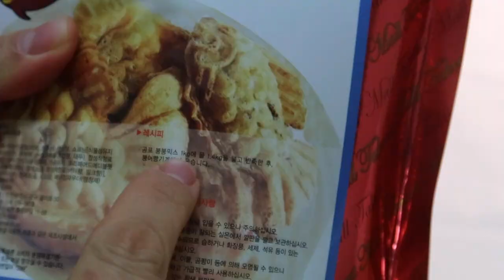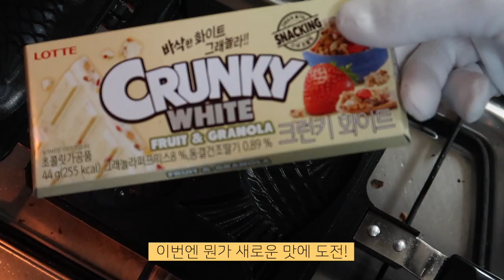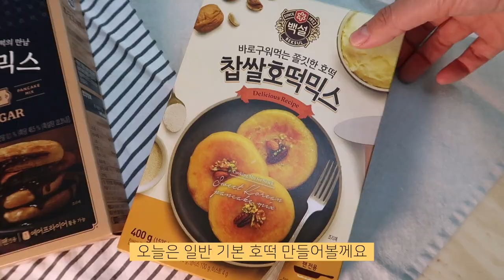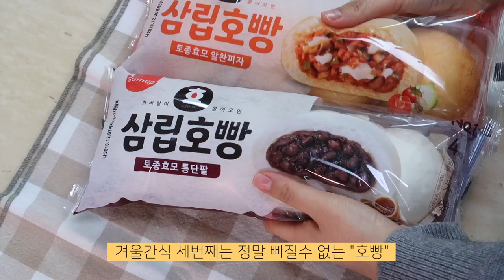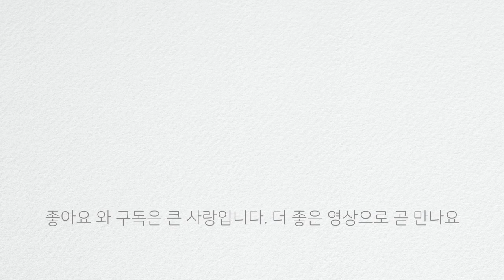붕어빵만들기 | 호떡만들기세트로 쉽게 호떡만들기 | 호빵까지 겨울간식 3종 쉽게만드는법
겨울간식 [붕어빵 호떡 호빵] 세가지를 모두 만들어 본 영상입니다(*주의 : 호빵은 찜기에 찌기만 했습니다;;) 겨울이 되면 다른 계절보다 유독 떠오르는 먹거리들이 많죠~그중에서도 추운 겨울 길거리에서 파는 붕어빵과 호떡은 지금도 정말 좋아하는 간식거리에요~ 어렸을적 동네 슈퍼 호빵기계에 호빵이 동그랗게 놓여진 모습을 보면 얼마나 먹고 싶었는지...ㅎㅎ 너무 옛날 사람 같나요~;오랜만에 추억에 젖어 재미나게 3가지의 겨울간식을 집에서 직접 만들고 맛있게 먹었습니다. 여러분들도 아이들과 함께 붕어빵, 호떡 만들어보세요~ 추운날 가족과 따스한 간식 드시면서 행복하게 보내세요. 언제나 고맙습니다. 여러분~

[붕어빵] 00:51
-붕어빵은 익히실때 꼭 약불에서 해야 타지 않아요. 2개 익히는 시간이 7~8분 정도 걸리다 보니 저도 빨리 익히고 싶어서 약간만 불을 높여도 금방 타더라구요
-반죽을 넣고 4~5번 팬을 뒤집어 주면서 중간에 열어보세요. 어느정도 노릇한 색감이 짙어지면 익은겁니다. 맛있게 해서 드세요. 시중에서 파는 것보다 비쥬얼은 좀 부족해도 맛은 거의 비슷해요 :)
- 피자맛 붕어빵(파프리카, 프랑크소세지, 모짜렐라치즈)도 만들어보세요 어른, 아이 다 좋아할 맛 :)
-초코맛 붕어빵은 좋아하시는 초콜릿을 넣어서 만드셔서 커피랑 함께 드셔보세요
✔️제품정보
✔️붕어빵키트로 집에서 쉽게 붕어빵만들기 👇🏻T티스토리

[호떡] 04:19
-건조이스트를 녹일때 따뜻한 물 종이컵1컵 분량을 붓고 녹입니다
-호떡은 붕어빵 보다 훨씬 수월하게 만드실 수 있으니 아이들과 함께 만드셔도 좋을거 같아요. 반죽이 굉장히 부드럽고 쫀득한 느낌도 가지고 있어서 아이들이 재미있어 할거에요
-호떡 속 재료에 영상 처럼 치즈를 넣어서 만들어도 색다르고, 견과류(아몬드, 호두)등을 잘게 잘라서 더 넣어주셔도 좋아요
✔️제품정보
✔️호떡믹스로 집에서 쉽게 꿀호떡만들기 👇🏻T티스토리

[호빵] 08:38
-찜기에 5~7분 정도 센불에서 찌면 됩니다. 중간에 젓가락으로 찔러서 부드럽게 들어가고, 젓가락을 입술에 살짝 가져다 대었을때 따뜻하면 다 된거에요. 맛있게 쪄서 드세요~